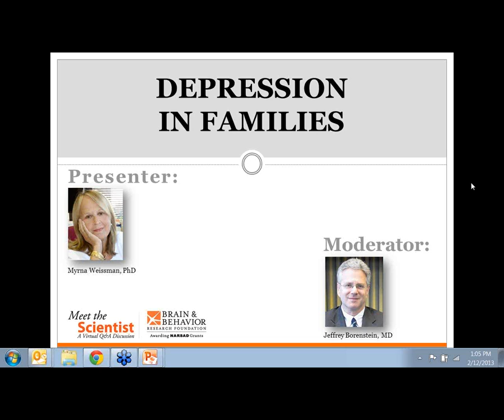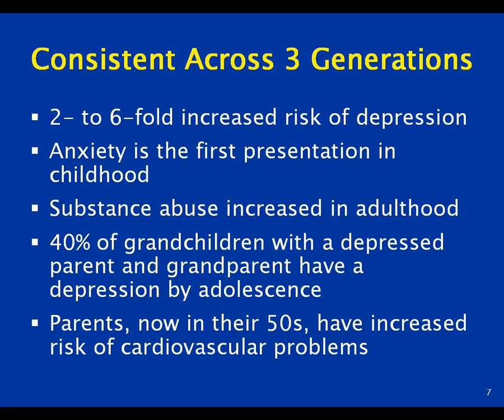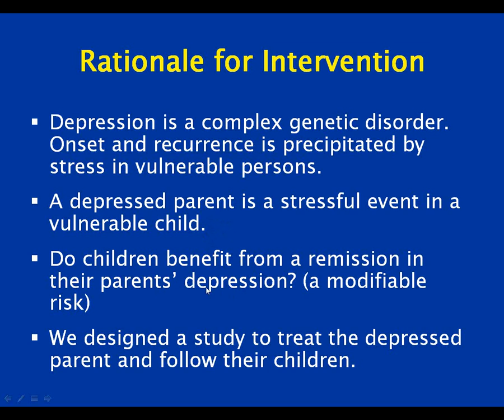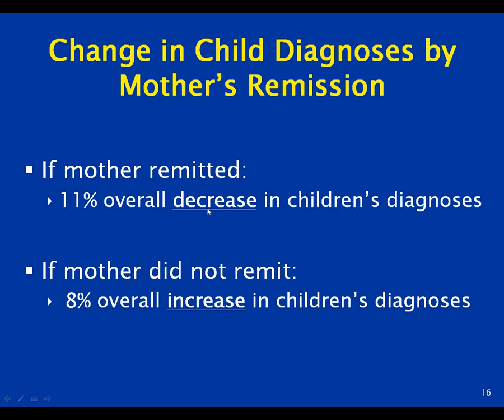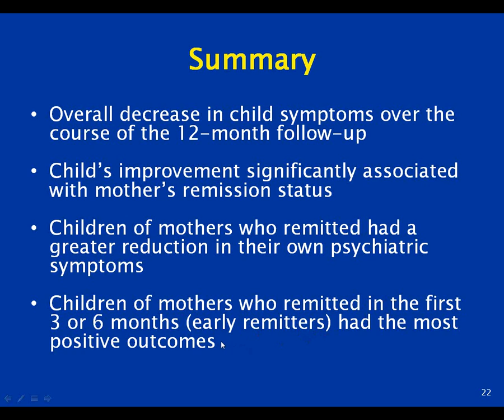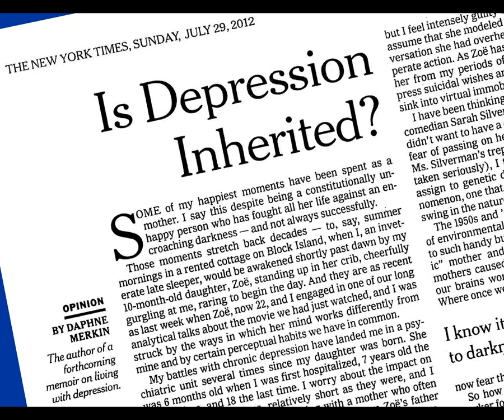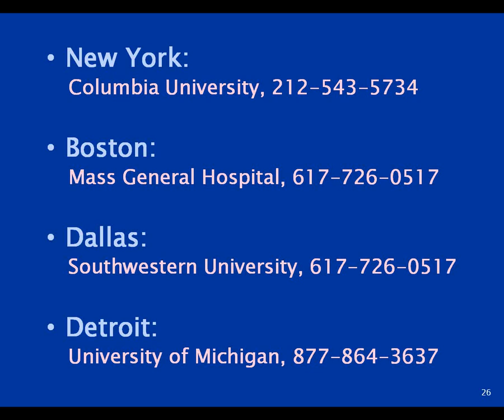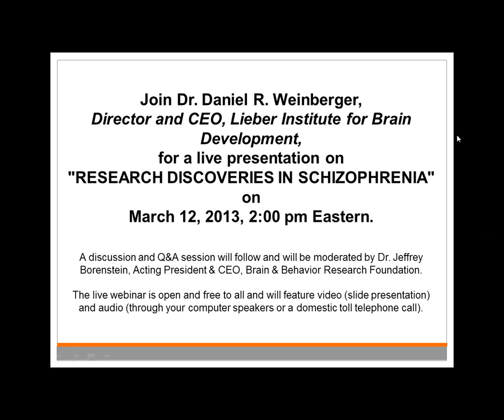Depression in Families - Meet the Scientists Webinar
The Brain & Behavior Research Foundation presents "Meet the Scientist" webinars every month. In February 2013, Myrna Weissman, Ph.D., presented on "Depression in Families".